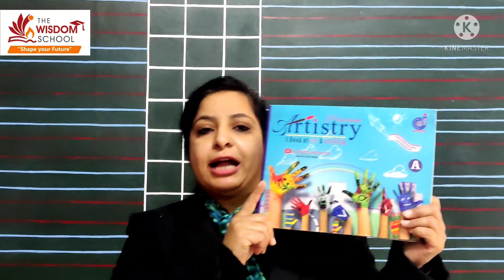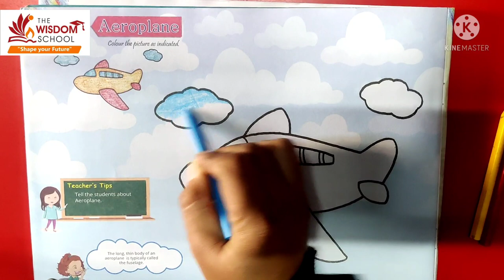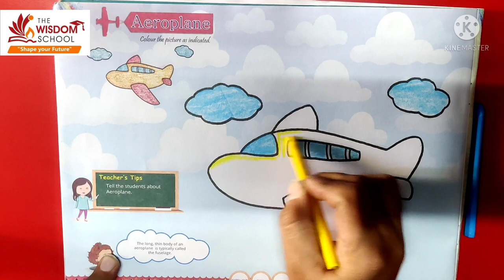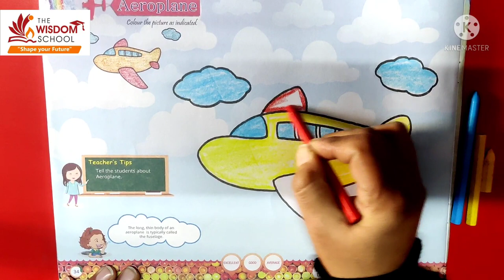Nursery/Activity 2/ Colouring /29 jan 22